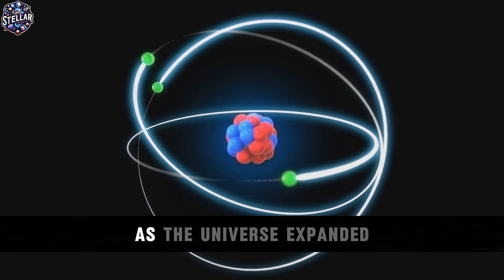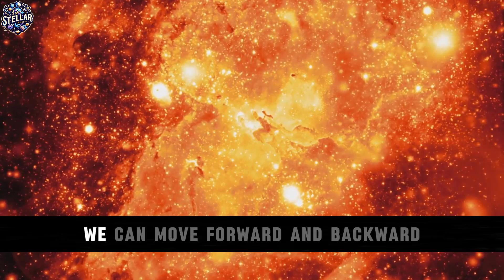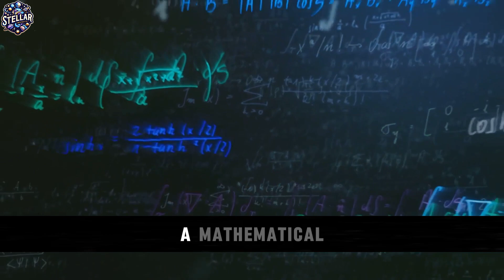What was there BEFORE the BIG BANG?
Join us as we embark on a mind-boggling journey to unravel the mysteries of the universe in our latest video - "What Was There Before the Big Bang?" 🌌🔍

Prepare to have your mind blown as we delve into the depths of theoretical physics, presenting compelling data and cutting-edge scientific insights. 🚀💡

Discover the leading theories and philosophical questions surrounding the pre-Big Bang era, including multiverse theories, quantum fluctuations, and the concept of time itself. 🔄⏳

Our expert panel of scientists will guide you through mind-expanding concepts, offering thought-provoking explanations and captivating visuals to fuel your curiosity. 🧠🌠

Whether you're a seasoned science enthusiast or simply seeking answers to one of the greatest mysteries of all time, this video is an absolute must-watch! 👍🔔💬

Together, let's explore the uncharted territories of our universe! 🌌✨

OUTLINE:

00:00:00 The Big Bang and Beyond
00:01:45 The Concept of Time
00:03:35 Quantum Fluctuations and the Multiverse
00:05:28 The Problem of Infinity
00:07:42 Wrapping up the Cosmic Riddle